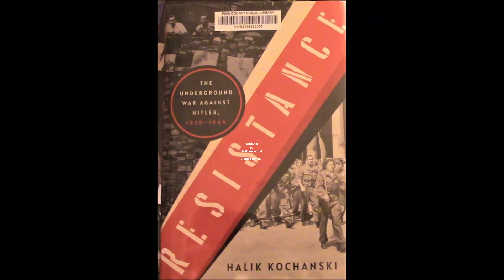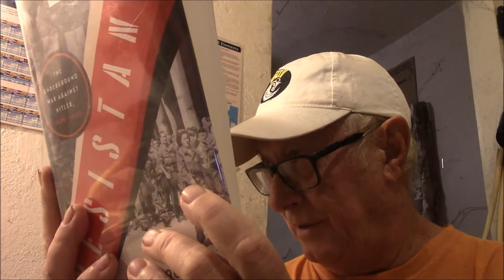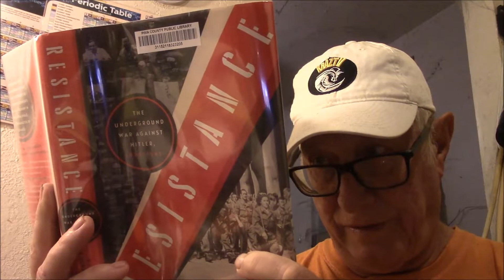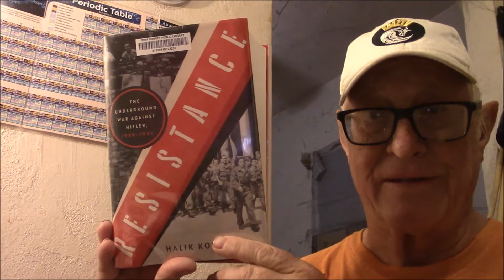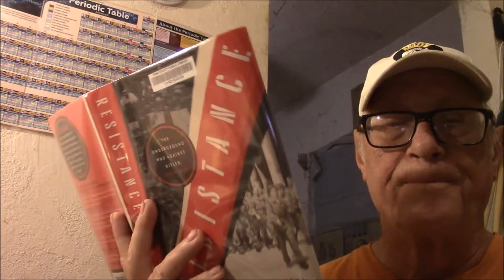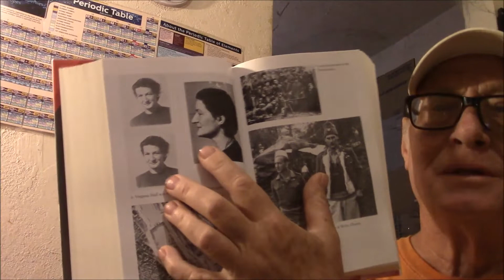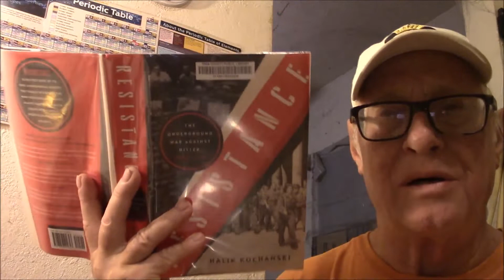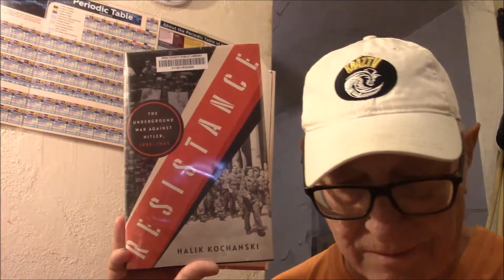Resistance by Halik Kochanski A Book Review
Resistance by Halik Kochanski -  A Book Review! This ia True Story